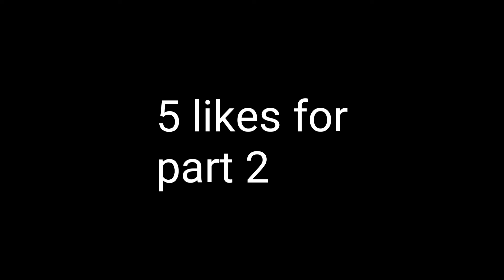Skywars Expectation vs Reality